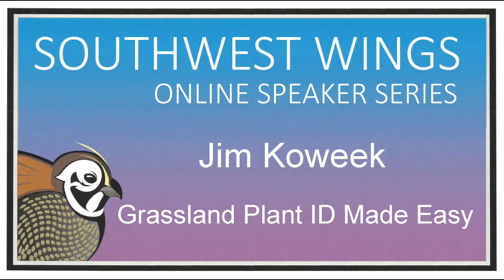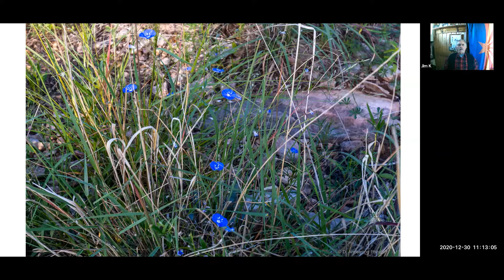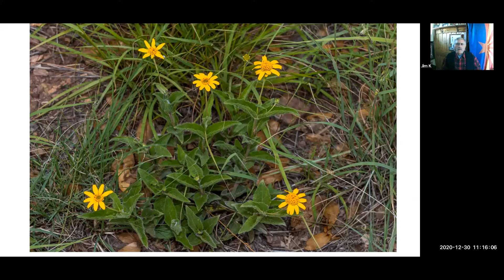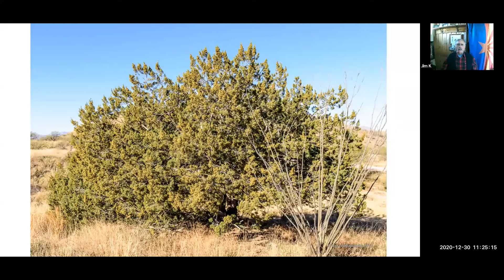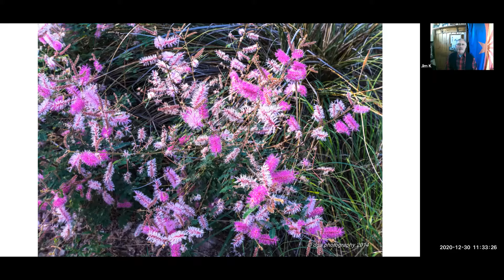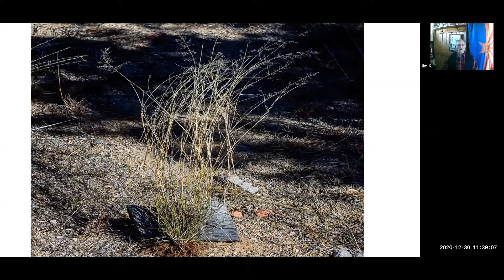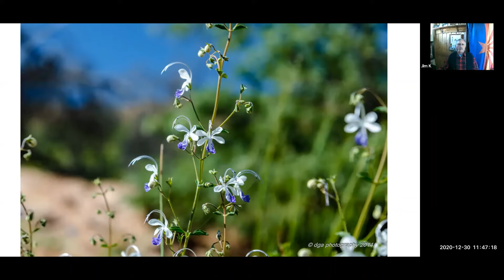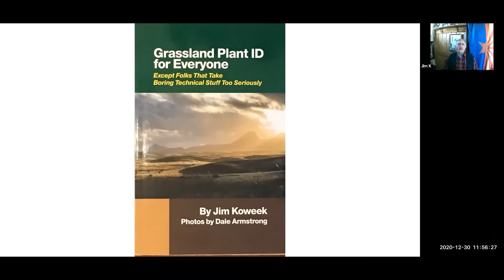Grassland Plant ID Made Easy - Jim Koweek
Jim Koweek is the author of "Grassland Plant ID For Everyone – Except Folks That Take Boring Technical Stuff Too Seriously", a seriously light-hearted look at the grassland plants of SE Arizona. Illustrated with fabulous photographs, this is a wonderful introduction to the grasses and other plants which make these grasslands so unique.